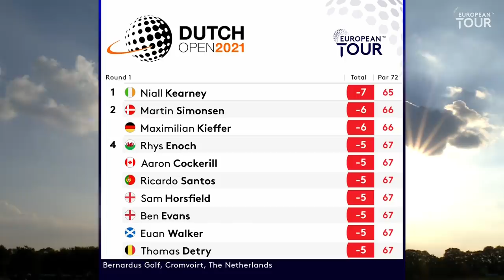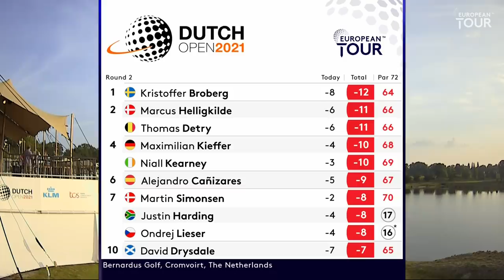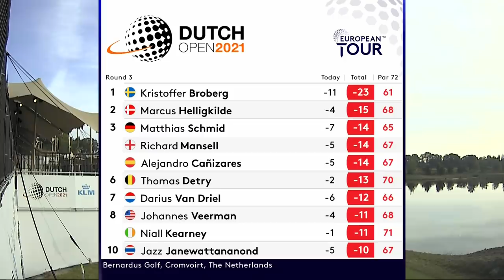2021 Dutch Open | Extended Highlights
Kristoffer Broberg won the 2021 Dutch Open at the Bernardus Golf Club for his second title in six years

After an absence from the European Tour calendar in 2020 due to COVID-19, the Dutch Open makes a welcome return this week. Two-time winner of the tournament Joost Luiten will be hoping to improve on his T35 finish in last week’s BMW PGA Championship when he takes to Bernardus Golf Course, which will host the event for the first time in its history. 2015 winner Thomas Pieters will look to add to his four wins on the European Tour, alongside fellow-Belgian Thomas Detry who will be hoping to win his first European Tour title after narrowly missing out in a playoff at the abrdn Scottish Open in July.